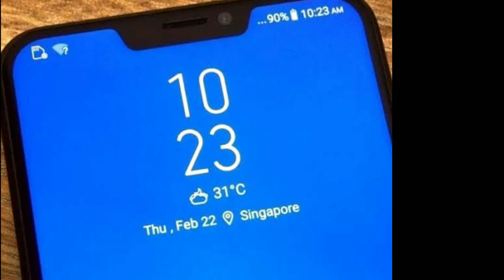ASUS Zenfone Max pro M2 The UnbeatablePerformer2dot0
This video is kind of key feature and comparison of the Asus Zenfone Max pro M2. I hope you like this video.